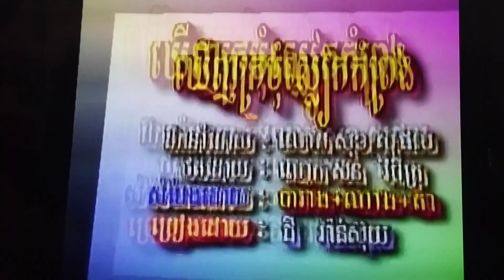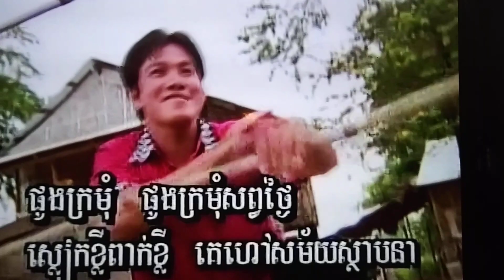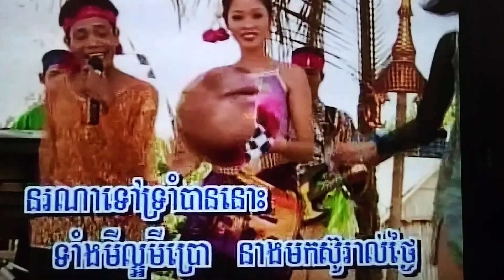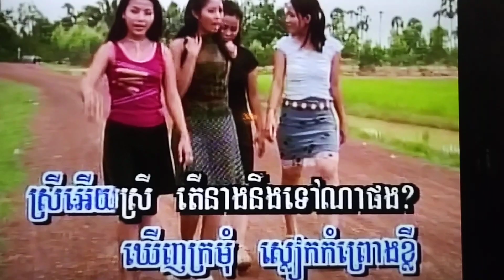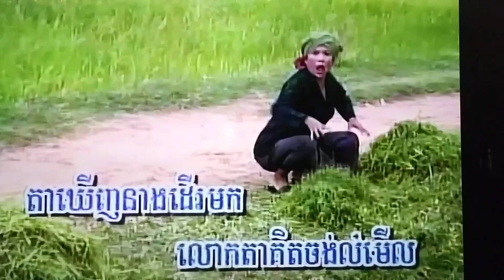February 17, 2024